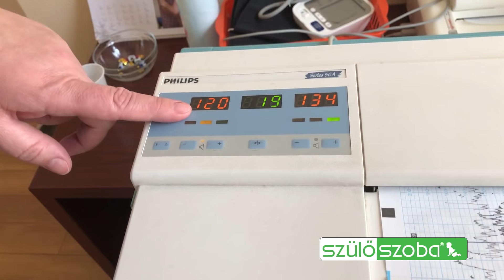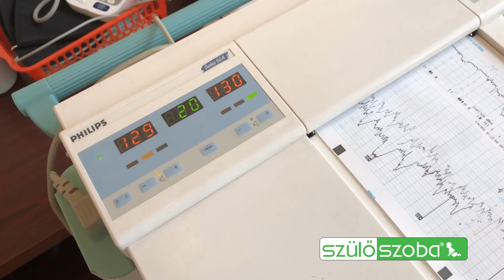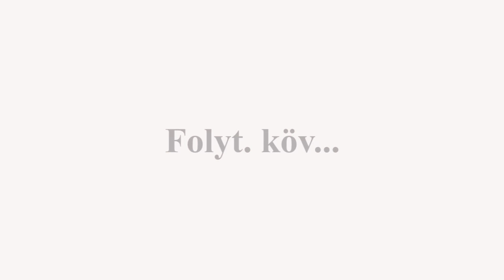ANYAKOCA szindróma- BakkerAnyu 7 | KandászMamik | 47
"Már nagyon NEHÉZ! Úgy ÉRZEM magam, mint egy ANYAKOCA:-)" BAKKERANYU Olgi VICCESEN jellemzi MAGÁT aZ IKREK születése ELŐTTI 1 héttel. ! Meghallgatja a CSAJOKAT, hogy érzik magukat odabenn. Az ALTATÓORVOS, vagyis az aneszteziológus pedig FELKÉSZÍTI az IKREKET váró kismamát a TERVEZETT CSÁSZÁR előtt egy héttel.

LifeTilt Várandósvitamin Program - Várandósvitaminok a 3 trimeszterre!
Lifetilt STORE

ÉS persze, hogy itt van az IMÁDNIVALÓ nagyfia, Ádi, és a mindig LÁTHATATLAN Sanyi is kíséri, nem kísértetként:-) Tényleg ott van...
BAKKERANYU BEFUTÓBAN! Mit hoz az UTOLSÓ hét?